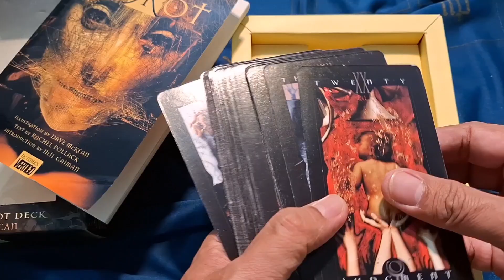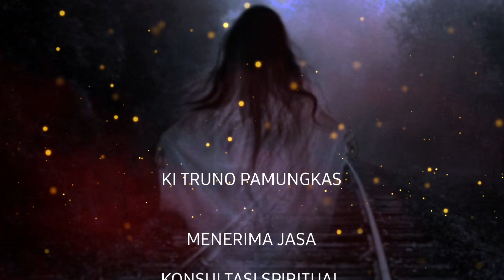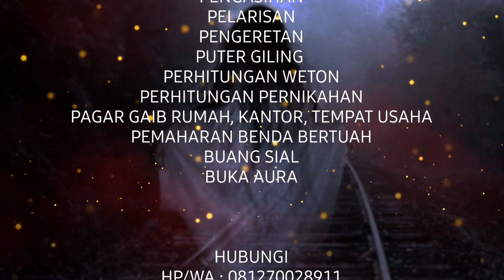RAHASIA JODOH & REZEKI WETON RABU PON [ edisi kupas tuntas ]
Semoga kita semua senantiasa diberi kesehatan , panjang umur , banyak rezeki & dimudahkan dalam segala urusan , Aamin Ya Allah.
[ Bisa Ovo , Gopay , Linkaja , Dana & Bank Transfer ]

Melayani : Konsultasi spiritual , Buka aura , Pengasihan , Pelarisan , Ritual puter giling , Pembersihan rumah, usaha , Maharan benda pusaka DLL.